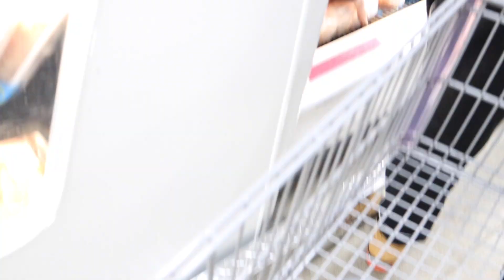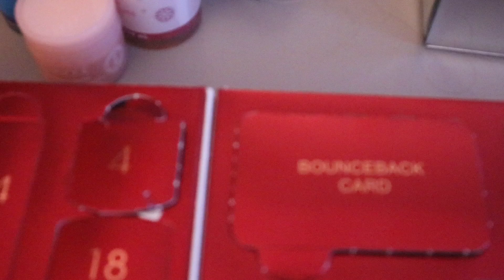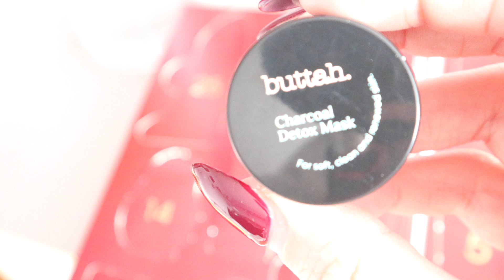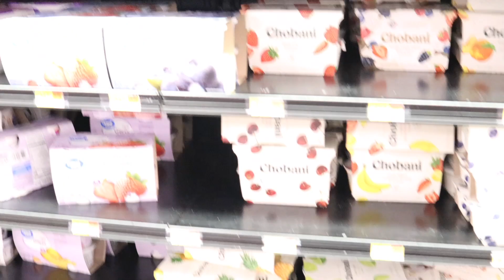VLOG | My birthday | Christmas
Enjoy my first vlog that is a little late to being uploaded! Many more to come! :)